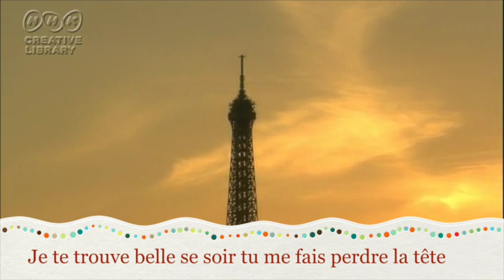Françoise【オリジナル】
WORDS: SatoP
ARRANGEMENT: SatoP

E(onC#)  / D D A(onC#) A(onC#) / Bm7 Bm7 E F# / F#

G(onD) G(onD) Bm(onD) D /F#(onC#) / Em7 Em7 A A / D D G G
Je te trouve belle se soir（君が今夜とても美しいから）

C#dim C#dim F#(onC#) F#(onC#) / Bm / E(onD) E(onD) Bm(onD) D / F#(onC#)
tu me fais perdre la tête（僕の頭はどこかへ行ってしまった）

D(onF#) D(onF#) Bm Bm / F#m F#m F#(onC#) F#(onC#) / F#(onC#) F# / Bm(onA) Bm
Je suis folle d'amour pourtoi（君のことが狂おしいほど好きだ）
Bm(onF#) D / A(onC#) Em(onB) / E F#m F# F# / F# F# G(onD) G(onD)
Je ne pense qu'a toi  Je t'aime（君のこと以外考えられない 愛してる）

Bm(onD) D F#(onC#) F#(onC#) / F#(onC#) F#(onC#) E E / A A D D /G G C#7 C#7
Francoise, Parlez moi d’mor（フランソワーズ、聞かせてよ愛の言葉を）

F#m F#m B B / B B Em(onC# Em(onC#) / D(onA) D(onA) D(onA) F#m(onC#) / G G D(onF#) D(onF#)
Je suis amoureuse de toi（僕は君に恋してる）

Bm(onD) / Bm(onD) Bm(onD) Em(onC#) Em(onC#) / Bm(onD) Bm(onD) Em(onC#) Em(onC#) / Bm(onD)

夜空に星が輝いて
まるで貴方の瞳　麗しく
愛の言葉を囁いて

僕の愛しい人よ　ジュテーム

フランソワーズ　聞かせておくれよ

愛の物語

Bm Bm G(onD) G(onD) / G(onD) / G(onD) Bm7(onD) F#(onC#) F#(onC#) / F#(onC#)
石焼き芋食べると屁がでる　フレンチフライ食べても屁がでる

F#(onC#) F#(onC#) E G / Em(onB) / A(onE) A(onE) D A(onD) / D A G Bm(onG)
とにかく芋食うと屁がでる　ケスクセ　ケスクセ　ジュテーム　ジュテーム　ジュテーム

愛の物語

F#(onC#) / F#(onC#) F#(onC#)  E(onB) E(onB) / Em Em A7(onE) Em7 / A(onE) Em D A(onD)

A(onD) / A(onD)